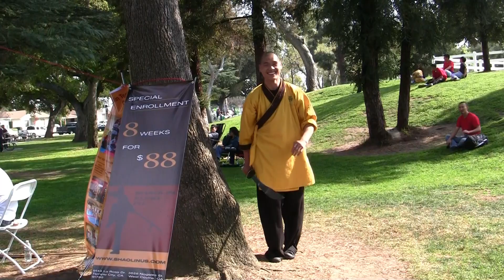Master Shi YanYi on Shaolin Temple Day 2013 - Shaolin KungFu in the Park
Video diaries "behind the scenes" of the Shaolin Temple Cultural Center. Shaolin Warrior monk Shi Yanyi in Rosemead Park on Shaolin Temple Day, March 17th 2013.